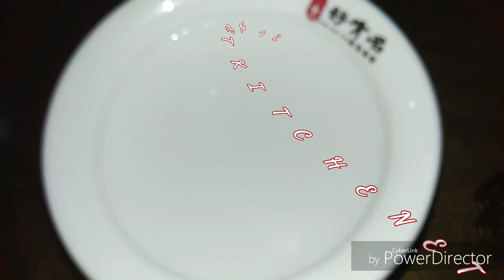ADOBONG PUSIT NA MAY PAPAYA,